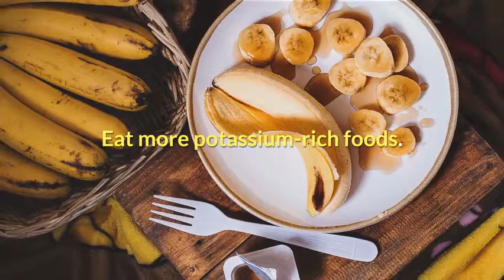How can I lower my blood pressure immediately